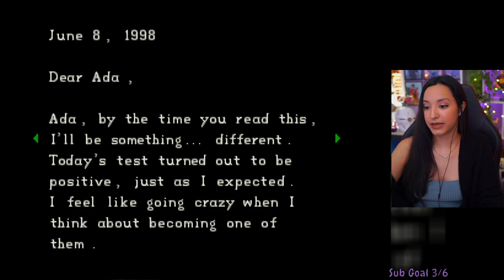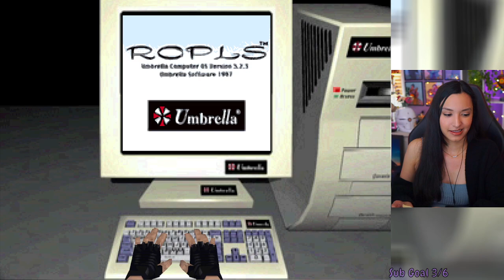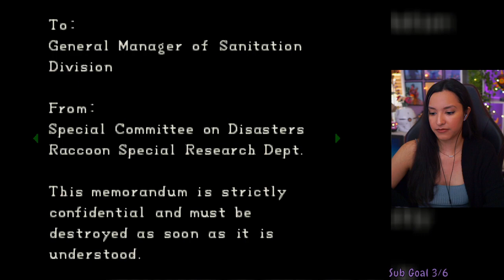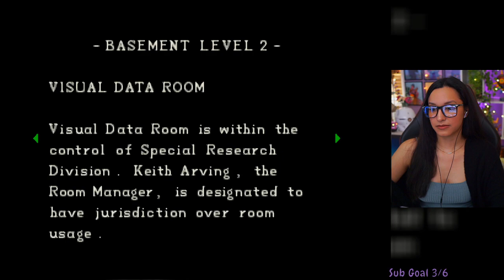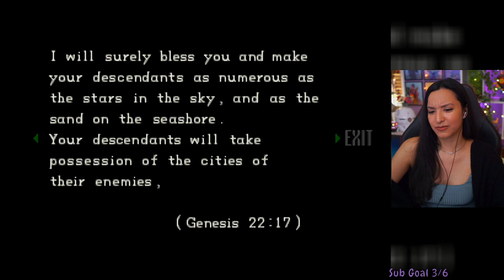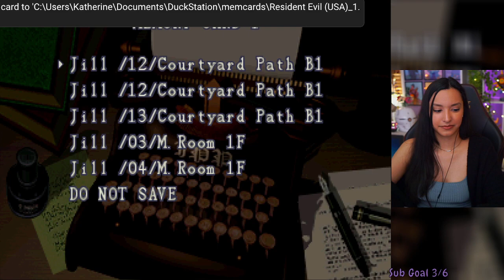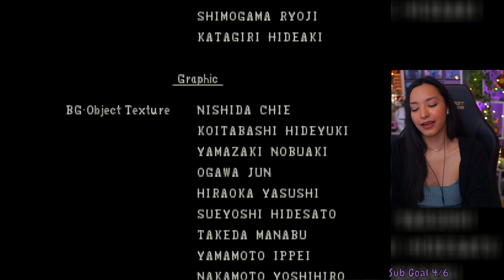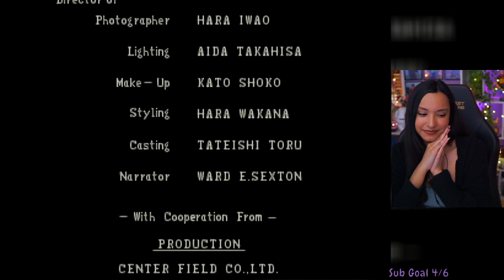Resident Evil | Part 4 | First Playthrough | Let's Play w/ imkataclysm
Resident Evil | Part 4 FINAL

NEW Let's Play YouTube Channel where I upload videos of games that I play exclusively for YouTube:

🖤About Kat: Hi! 👋 I'm a full-time video game streamer with a focus on community interaction, horror, indie, story-driven games! I love talking about food, nerdy stuff, and more food.